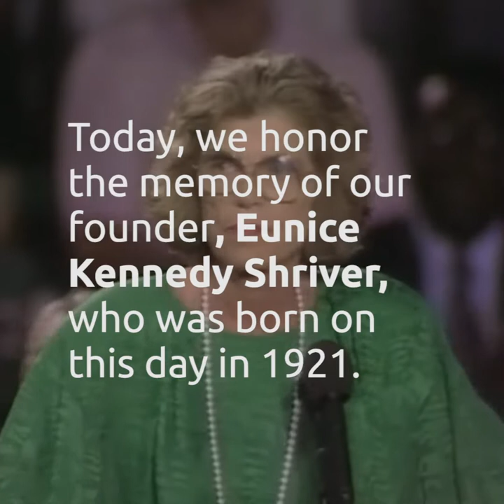Celebrating Special Olympics Founder Euince Kennedy Shriver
Every year on July 10, Special Olympics Unified Champions Schools celebrates the founder of the Special Olympics movement, Eunice Kennedy Shriver. Every day her legacy shines as we continue to fight for a more inclusive world on and off the field.

✍️ Do you want to bring Special Olympics Unified Champion Schools programs to your school, but are not sure where to start? Send us a note and let us know how we can help you get involved